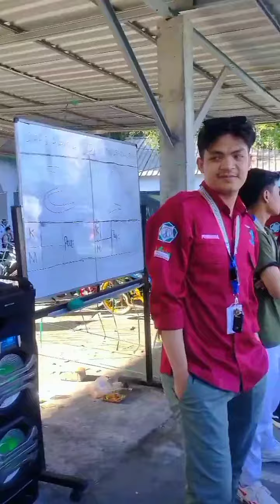final futsal tingkat SMA SE LOTIM di STIKES Hamzar...